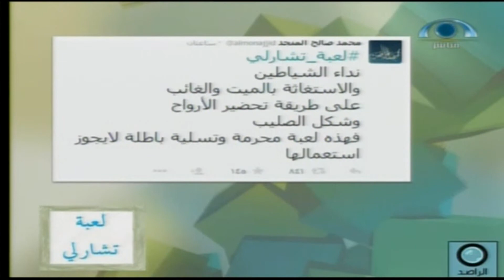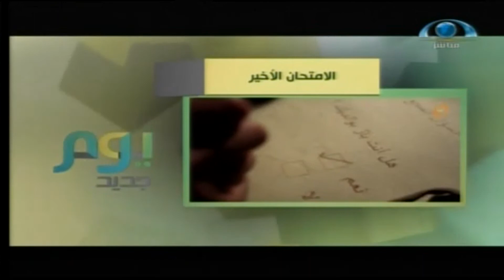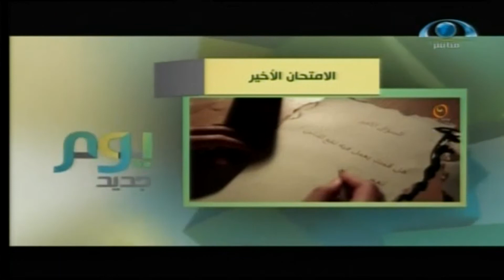يوم جديد | والعديد من الفقرات المتنوعة والمتجددة | يوم الثلاثاء 1436.08.15ه‍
وم جديد | والعديد من الفقرات المتنوعة والمتجددة | يوم الثلاثاء 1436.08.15ه‍
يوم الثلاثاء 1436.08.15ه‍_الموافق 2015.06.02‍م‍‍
شبكة_المجد
تقديم:
ناصر سي عبدالله @NACER544
فريق الإعداد:
أحمد الشقاع
عبيدة النشيواتي
سالم القميشي..
عوض البكاري..
عبيد البركاتي..
عبد الرحمن باوزير..
الفقرات:
إشراقة قرآنية | يوم_جديد | يوم الثلاثاء 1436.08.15ه‍
من عيون الادب العربي | خطبة عمر بن عبدالعزيز
قطار الحرمين
التبرع بالدم على كورنيش جدة
المسؤولية المجتمعية والتنمية المستدامة | مع المستشار عبدالمجيد رضوان
الراصد | لعبة_تشارلي | الكتابة على الجدران
الراصد | الامتحان الأخير
بريطانيا تحتضن ملتقى الوحيين السابع لحفظ كتاب الله | مداخلة مع أ.حافظ القحطاني

تاريــخ العــرض: يوم الثلاثاء 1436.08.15ه‍_الموافق 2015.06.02‍م‍‍
مخـرج البرنامـج: محمد صالح..
إنتاج: شبكة المجد..
فرع جدة،،
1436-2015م